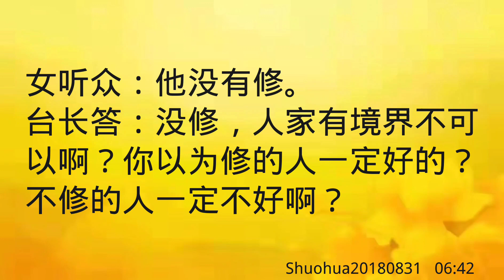卢台长开示：梦见朋友做老师，说明朋友境界在提高Shuohua20180831 06:42